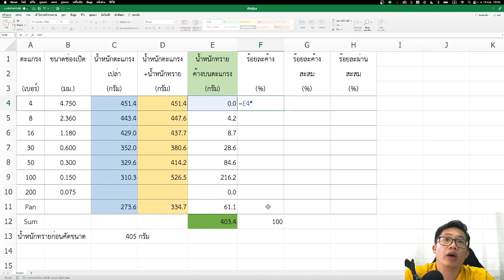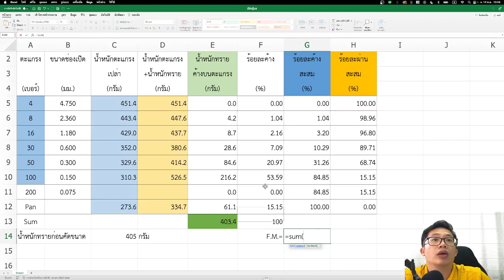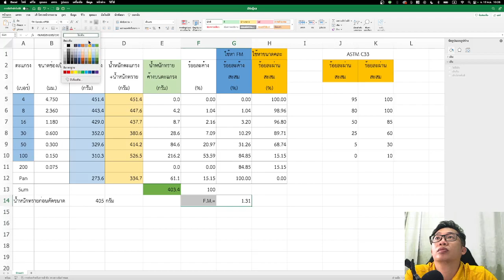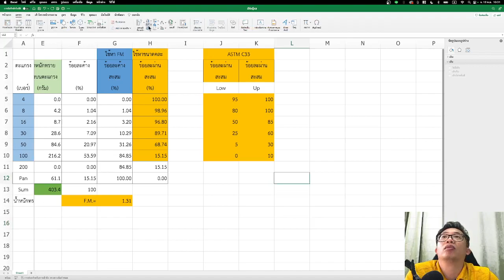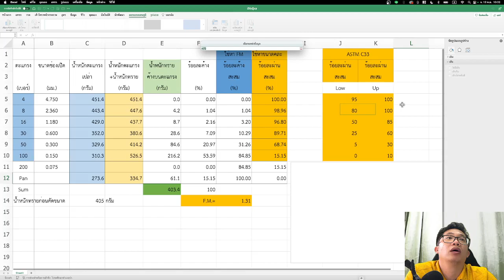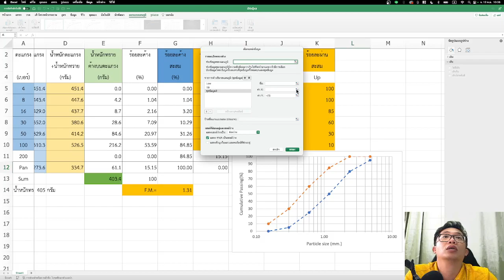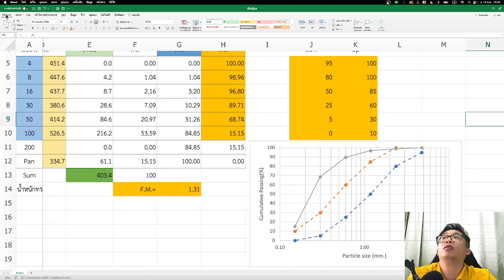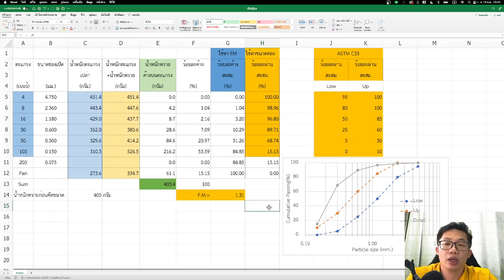การจัดการข้อมูล การทดสอบหาขนาดคละของทราย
🎓 สำหรับน้องที่เรียนด้านวิศวกรรม, อ.เติ้ลหวังว่า น่าจะช่วยให้น้องๆเรียนได้เข้าใจมากขึ้น
หากต้องการเรียนรู้และทำความเข้าใจในเรื่องกลศาสตร์วิศวกรรมหรือ "statics" ในแบบที่อ.เติ้ลสอน, "Statics Coach" คือ page ที่น้องๆหรือคนที่สนใจเรียนรู้เรื่องนี้ไม่ควรพลาด!

🎥 อาจารย์เน้นสร้างคลิปสอนที่เข้าใจง่ายและรวมบทความสนุกๆเนื้อหาสาระ น้องๆจะได้เรียนรู้และเข้าใจในเรื่องเนื้ออย่างลึกซึ้ง ไม่ว่าจะเป็นแรง, โมเมนต์, การวิเคราะห์โครงสร้าง และอื่น ๆ อีกมากมาย

🌟 ลองเข้ามาดูคลิปนะครับ ไม่ว่าจะเป็นการสอบหรือการปรับพื้นใดๆอ.เติ้ลพร้อมแชร์ความรู้และประสบการณ์ในกลศาสตร์ให้น้อง

🔗 พบและพูดคุยกันได้ที่ Facebook.com/StaticsCoach